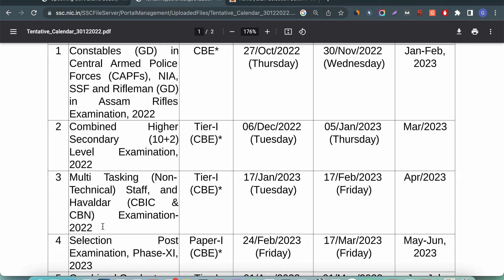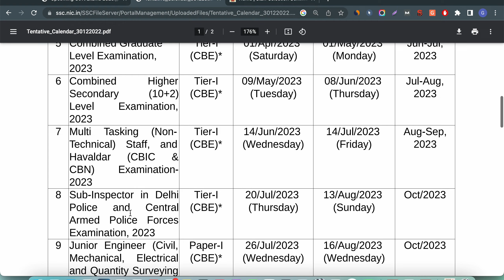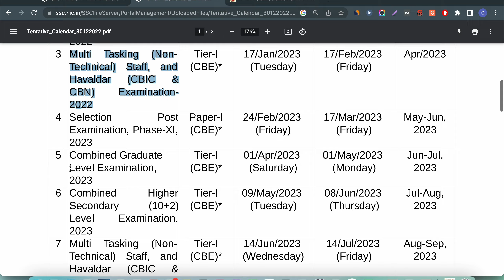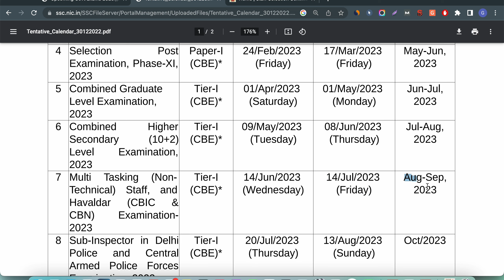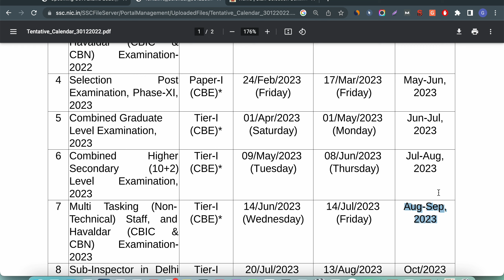Upcoming Govt Job Vacancy 2023| Madhyamik,HS, Graduation Pass| Upcoming SSC Exam 2023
Check the list of upcoming government jobs and Recruitment exams.

For any kind of queries fill out the form below and our team will reach out to you as soon as possible